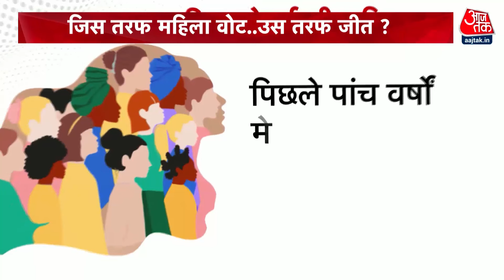ShwetPatra: सुरक्षा के मुद्दे पर महिलाए किसके साथ है? | Sandehkhali | NDA Vs INDIA | TMC Vs BJP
पश्चिम बंगाल के संदेशखाली में हुए कथित महिला उत्पीड़न के मामले पर पूरे बंगाल में हंगामा मचा हुआ है. इस बीच संदेशखाली की पीड़ित महिलाओं में से 5 महिलाओं ने प्रधानमंत्री नरेंद्र मोदी से मुलाकात की. दरअसल, पीएम मोदी एक रैली को संबोधित करने पश्चिम बंगाल के बारासात पहुंचे थे. यह इलाका संदेशखाली के नजदीक ही है. यहां संदेशखाली की महिलाएं भी पीएम मोदी से मिलने पहुंचीं, जिनमें से 5 महिलाओं से पीएम मोदी ने मुलाकात की.